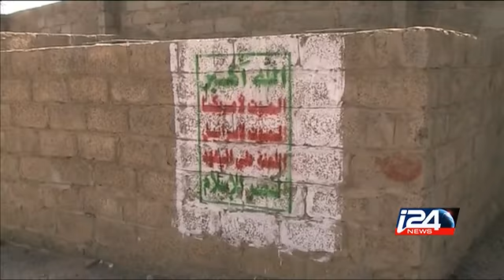Truce reached in Yemen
Truce reached in Yemen i24news is an international 24-hour news and current affairs television channel based in Jaffa Port.